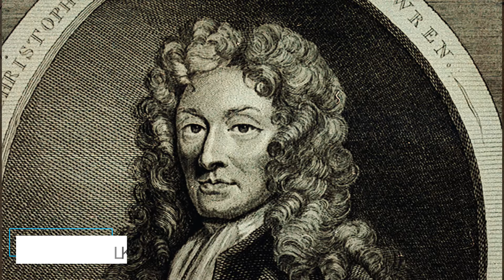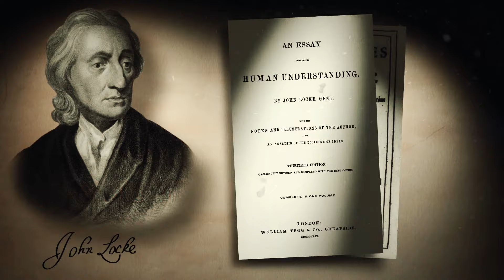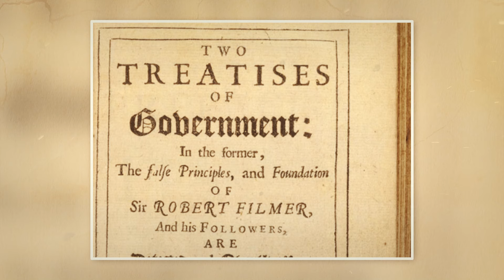John Locke: One Of History's Most Influential Thinkers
Imagine living in an era where questioning the monarchy was unthinkable and your thoughts were considered predestined. A time when dissent could lead to exile or even execution. This is the story of John Locke, a man who challenged these oppressive norms and set the stage for the rise of democratic ideals and the birth of the Enlightenment.

In today's video we look at John Locke: One Of History's Most Influential Thinkers.

Inspired by "POLITICAL THEORY - John Locke."

Inspired by "John Locke - English Philosopher & Physician | Mini Bio | Biography."

Inspired by "John Locke, Natural Rights."